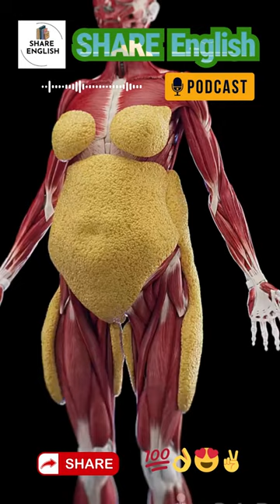Detox juice - Nước trái cây thanh lọc cơ thể